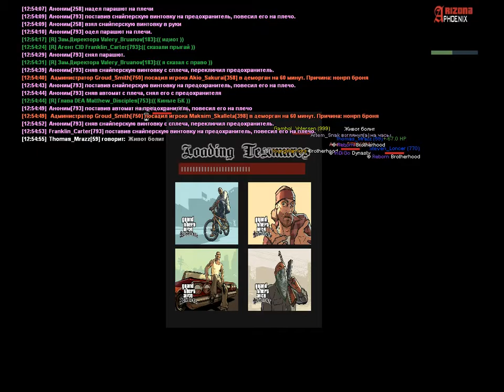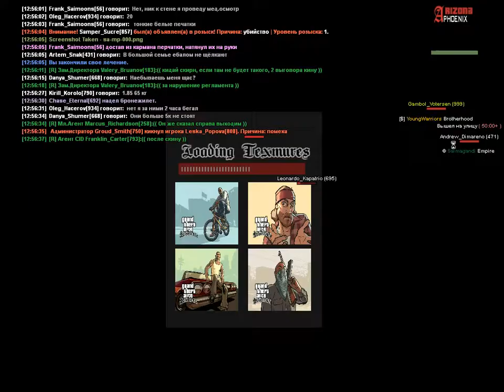Теракт | Мост ЛВ-РК захвачен | 09.12.2018